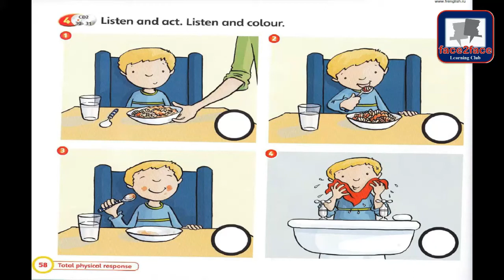Super Safari book1, unit 7 TPR|Preschool english|Teacher Roger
¡Aprender inglés es muy fácil y divertido!

Si has intentado que tus hijos aprendan inglés con cientos y cientos de  métodos, canales y páginas (gastando mucho $$$$), pero nada funciona?
¡Ahora estás en el canal adecuado! ✅👌

Mr. Pencil y yo estamos listos para que tus niños y adolescentes aprendan inglés de una manera fácil y divertida, con clases vivenciales y sobretodo significativas.
Cuento con certificaciones de instancias nacionales e internacionales, y una amplia experiencia en la enseñanza del idioma inglés para todas las edades.